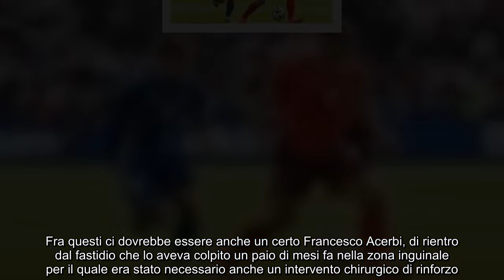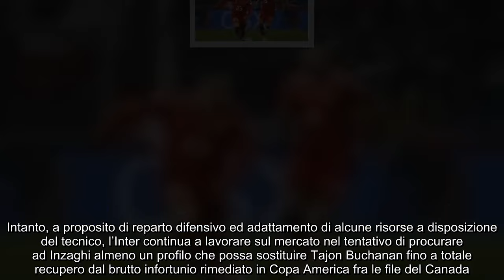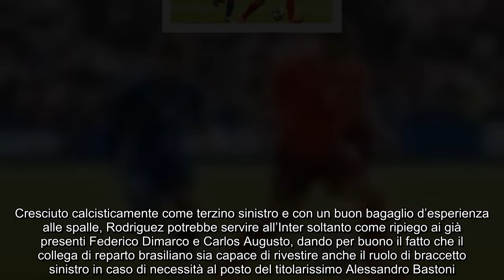Nuovo colpo a zero dell’Inter “È il preferito di Inzaghi”